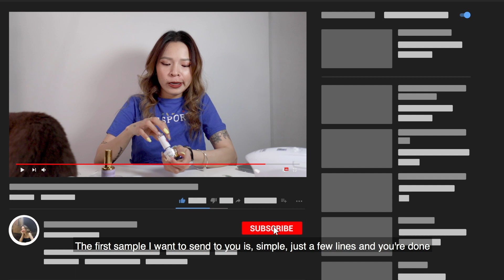5 DIY TRENDY NAIL DESIGNS YOU CAN DO EASILY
Here on our episode I will show you 5 DIY TRENDY NAIL DESIGNS you can do easily at the comfort of your own home.

Sun Nail Lamp 80 watts

If you a some questions or suggestions please COMMENT down on our videos.